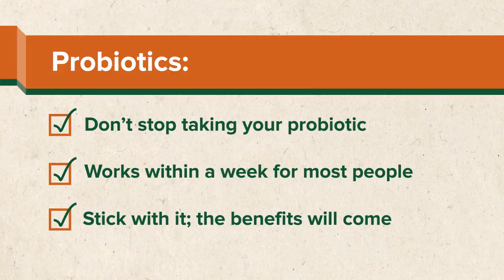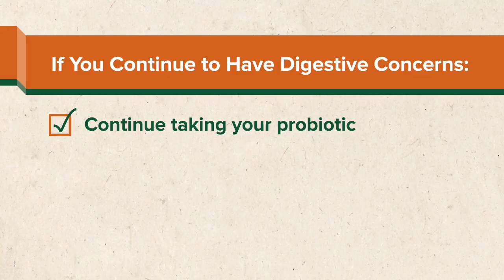VIDEO: How Do I Know if My Probiotic Is Working? | drdavidwilliams.com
Watch as Dr. David Williams explains how to determine whether your probiotic supplement is effective, and how to know if you need a fuller-strength probiotic supplement, such as Probiotic Advantage Colon Health, for digestive health and comfort.